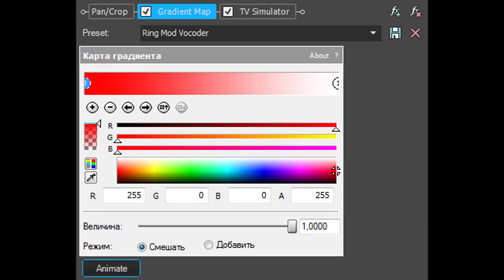How To Make Ring Mod Vocoder